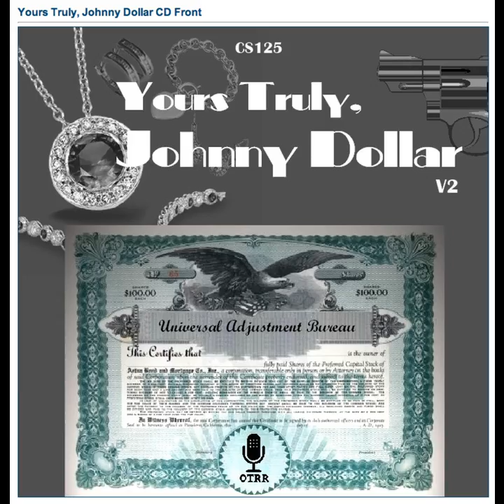Yours Truly, Johnny Dollar - 551230 295 The Forbes Matter - Ep 5